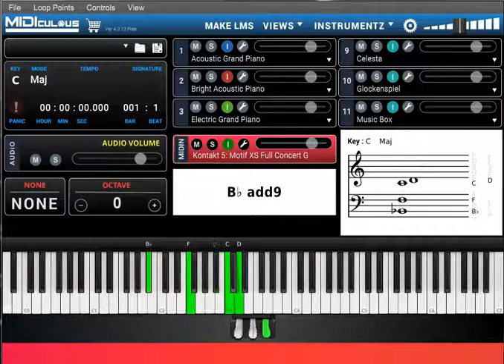NOS BRAÇOS DO PAI INTRODUÇÕES DIANTE DO TRONO TUTORIAIS #3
COMO TOCAR NOS BRAÇOS DO PAI DIANTE DO TRONO NO PIANO OU TECLADO